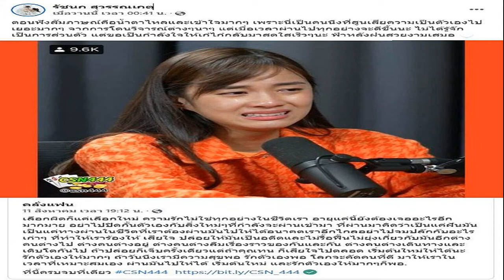ป๊อก ถึงกับยกมือไหว้ขอโทษ ตอบแล้วหลังคนถามพี่เลี้ยงมีญ่าหายไปไหน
อยากให้เข้าใจมุมพ่อแม่ด้วย อย่างน้อยคลิปนี้ออกไปคนคงเข้าใจ ป๊อก ถึงกับยกมือไหว้ขอโทษ ตอบแล้วหลังคนถามพี่เลี้ยงมีญ่าหายไปไหน
ป๊อก ภัสสรกรณ์ เผยคลิป ตอบคำถามเรื่อง พี่เลี้ยงมีญ่าหายไปไหน? โดยนั่งเปิดใจพร้อม มาร์กี้ ราศรี ภรรยา ทั้งนี้ ป๊อก กล่าวว่า เห็นหลายคนคอมเมนต์มา ผมเห็นมาตลอด ดูคอมเมนต์ประจำอยู่แล้ว
พร้อมทั้งยกมือไหว้ขอโทษ สำหรับคนที่คิดว่าผมไม่สนใจ ไม่แคร์ ไม่อยากตอบไม่อะไร แต่อยากให้รู้นิดหนึ่ง เหตุผลของบ้านเราอย่างหนึ่ง ผมแคร์ความรู้สึกลูกสาวผม 3 ขวบกว่าแล้ว รู้เรื่องมากแล้ว ขอคุณพ่อคุณแม่ดูรายการตัวเองแล้ว ผมเลยไม่อยากทำเกี่ยวกับพี่เลี้ยงเขา นั่นคือเจตนาหลัก ไม่ใช่อยากเมินเฉยทุกคน ไม่อยากให้สิ่งเหล่านั้นวนมาแล้วทำลายความรู้สึกลูกสาว เป็นคำตอบแรก

ส่วนคำตอบที่สอง จริงที่พี่ยุไม่ได้อยู่กับบ้านเราแล้ว พวกเรามีปัญหากับเขาไหม บอกเลยว่าไม่เคยมีปัญหากับเขาเลย ผมขอบคุณพี่ยุมากที่อยู่ดูแลลูกเรามาอย่างดีตลอด 3 ปีเต็ม ผมไม่เคยอยากให้เขาออกเลย ดีใจที่มีเขาตั้งแต่วันแรกถึงวันนี้ไม่ผิดหวังเลยที่เลือกเขาเป็นพี่เลี้ยงลูกสาว เหตุผลอะไรยังไงไม่อยากตอบแทนเขา
ด้าน มาร์กี้ กล่าวว่า ไม่อยากลงดีเทล เป็นเรื่องส่วนตัวของทั้งเขาและเราด้วย จากกันด้วยดีไม่ได้มีปัญหาอะไรกัน เรายังแนะนำให้ไปดูลูกของเพื่อนเราต่อด้วยซ้ำ เพราะเขาถนัดดูแลเด็กเล็ก เด็กแรกเกิด

ป๊อก กล่าวอีกว่า วันสุดท้ายที่เขาไปเรายังกอดกันเลย ผมยังน้ำตาไหลตอนที่กอดกันตอนที่เขาไปเลย อยู่กันมาทุกวัน ไปที่ไหนก็ไปด้วยกัน ไม่ใช่แค่ลูกสาวผูกพัน ผม มาร์กี้ก็ผูกพันกันหมด